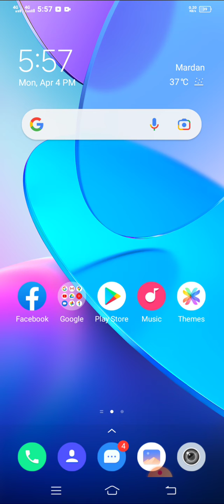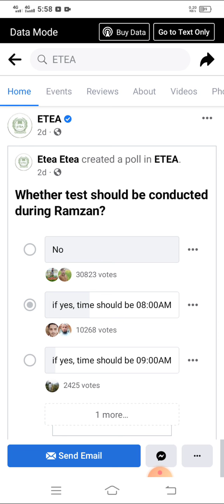ETEA PST and CT Test in Ramzan ul Mubarak | CT Test 2022